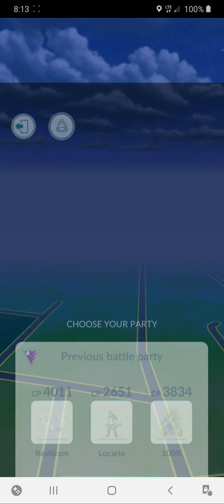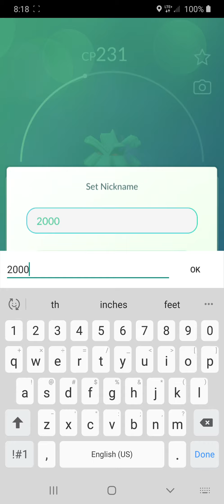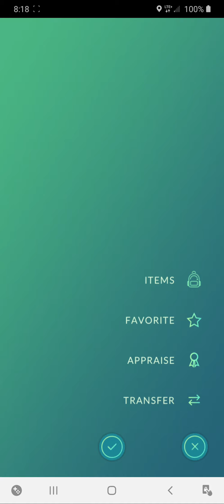Pokemon Go Team Rocket Raid #2000 - Danny the Man Parker